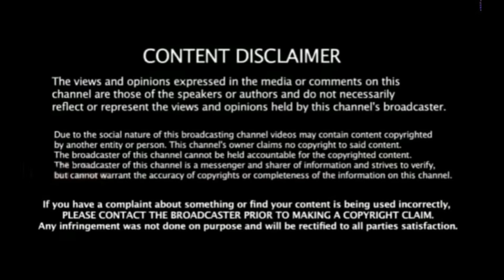தோனி பேச்சை, நான் கேட்கல ! ருதுராஜ் வேதனை ! தோல்விக்கு காரணம் இதுதான் ! csk vs dc highlights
csk vs dc highlights ; ruturaj talk post match